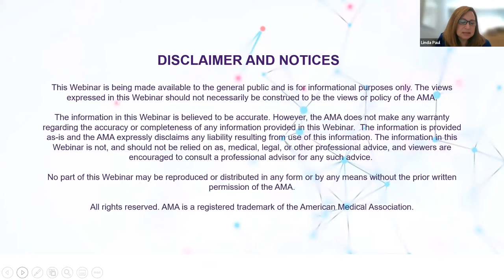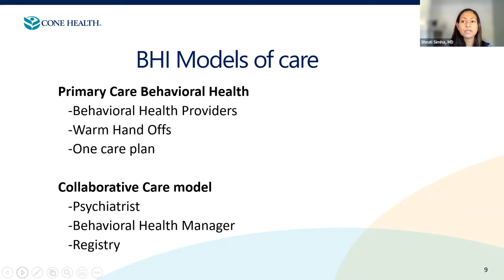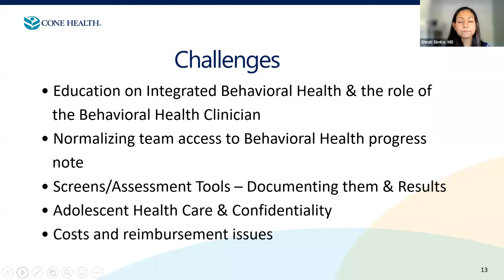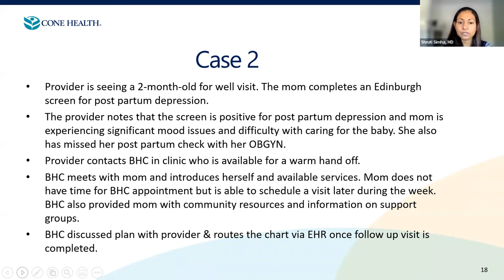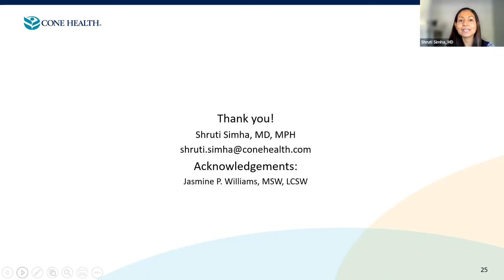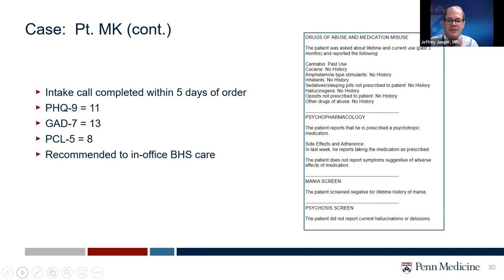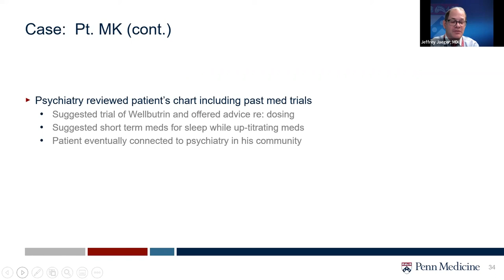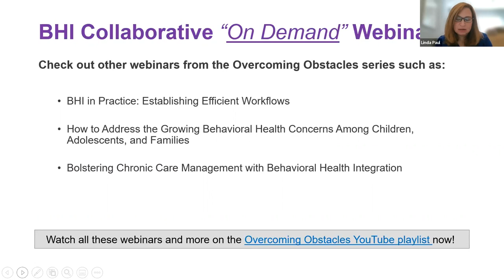Addressing Behavioral Health in Primary Care: Non-Pharmacological Services & Treatments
Physician experts share resources, codes and case-study like examples of how they provide non-pharmacological behavioral health care within the primary care setting that is both appropriate and effective for the patient.